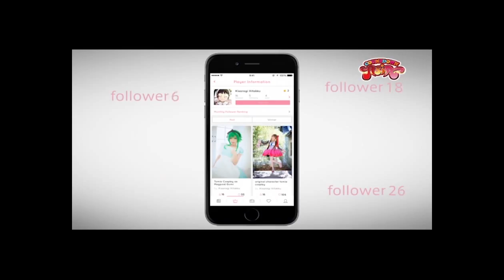(CDA#038)Cosplay No.1 Weekly Ranking TOP10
Wanna see an amazing cosplayer? Wanna join as a cosplayer? Cosplay no.1 is the App for those who love cosplaying and Otaku culture. New Cosplay No.1 has been released!

ASIAN POP CULTURE NEWS PORTAL SITE
(COUNTDOWN ASIA)

The TV program brings you TOKYO hot information
(Tokyo No.1 by COUNTDOWN ASIA)
EVERY SUN 22:00~22:30
at O-Channel (Indonesia)